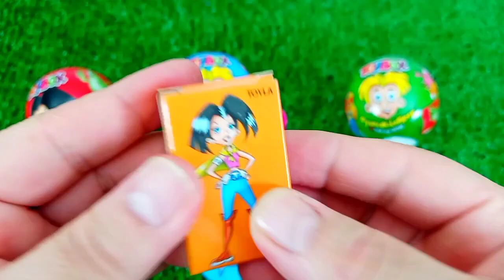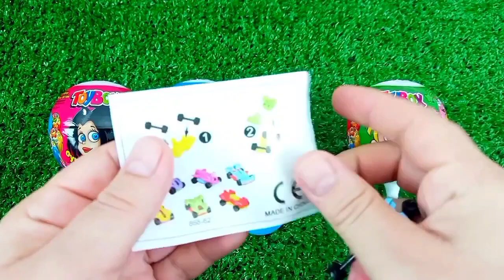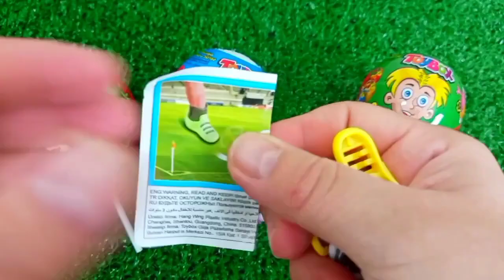ASMR MUKBANG Watermelon Desserts Cutting Rainbow. Lollipo Cutting Rainbow.Gummy Candy